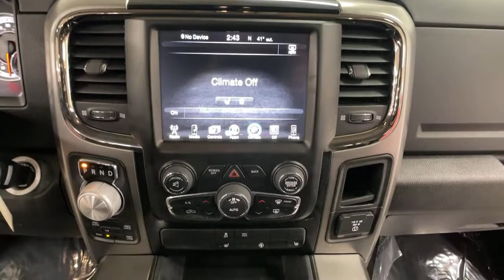2016 Ram 1500 Bakerstown PA 11U00102A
Flame Red Clearcoat Used 2016 Ram 1500 available in Bakerstown, Pennsylvania at Jim Shorkey North Hills Chevrolet.

Jim Shorkey North Hills Chevrolet is pleased to offer this attractive 2016 Ram 1500 Sport Red HEMI 5.7L V8 Multi Displacement VVT 8-Speed Automatic 4WD.brbrValue Certified vehicles undergo a 74-point multi-inspection, must pass PA State Inspection and Emissions and include a 90 day/3,000-mile power-train warranty.